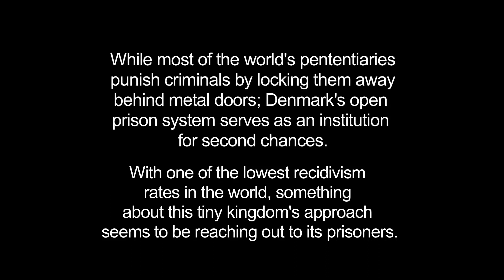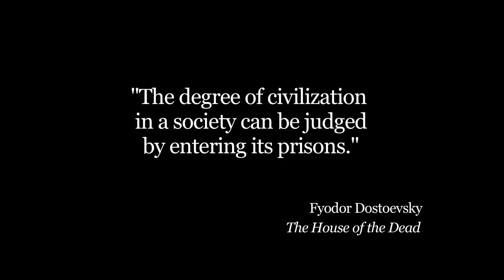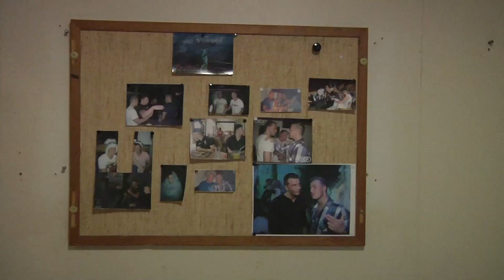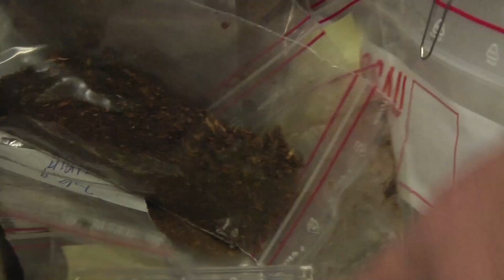JAILBIRD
A short documentary about the conditions inside a Danish open prison. Produced by Kelsey Pudloski, Kruti Joshi and Julen Hernandez of the DMJX Fall 2012 International TV semester.